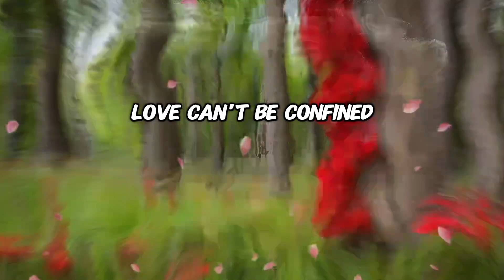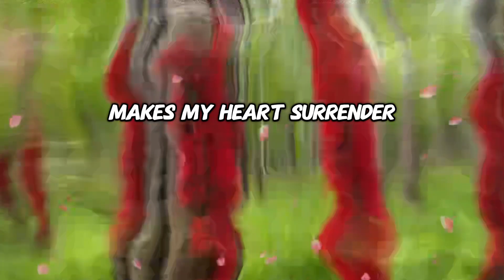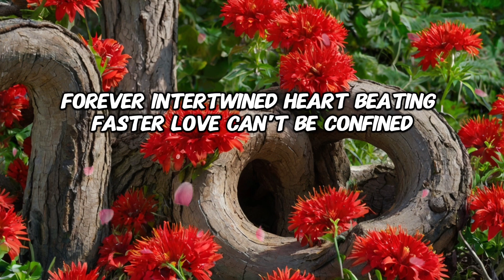Your beauty is timeless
This is a love song for you
All I see is you
Miss you every minute
In my heart so true

[Verse 2]
Your name with mine
Forever intertwined
Heart beating faster
Love can't be confined

[Chorus]
Love that we find
Eternal forever

[Verse 3]
Thoughts of you linger
Your touch so tender
Every glance I take
Makes my heart surrender

[Bridge]
In your eyes I see
The love meant to be
Eternal and pure
With you endlessly